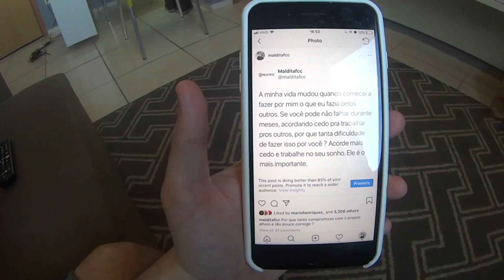PENSE EM VOCÊ EM PRIMEIRO LUGAR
Meu método para passar em concursos Muita gente acorda todos os dias pra construir o sonho dos outros, mas não reage pra construir os próprios sonho. Pare de fazer isso.

Servidor do TRT 23ª Região, aprovado aos 22 anos, em 15º lugar.
Coach no Estratégia Concursos para tribunais.